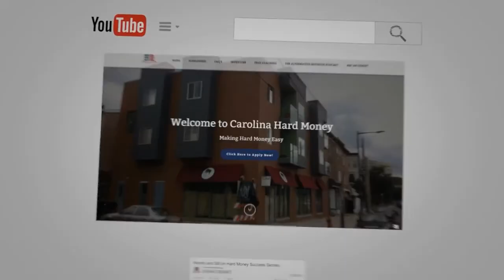Smaller Homes Are More In Demand Now In The Real Estate Market |Hard Money For Real Estate Investors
Real estate investors that have smaller homes on their portfolios are seeing the demand for smaller homes in the real estate market.
Why bigger homes are not being listed? Watch this short video now to find out.

- “178 Can You Get A Hard Money Loan From Carolina Capital If You Are Self-Employed? | REI Show - Hard Money For Real Estate Investors!”